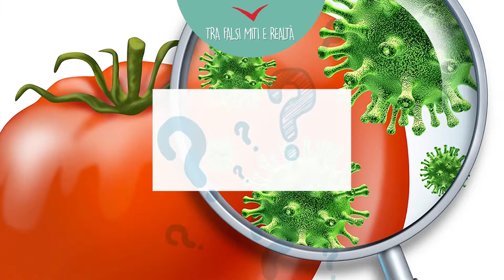Viaggi all'estero: come evitare contaminazioni alimentari?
Quando si parte per un viaggio in qualche Paese esotico, il rischio di contaminazioni alimentari è sempre dietro l'angolo. Il tecnologo alimentare Fabio Fattori ci racconta come difenderci!